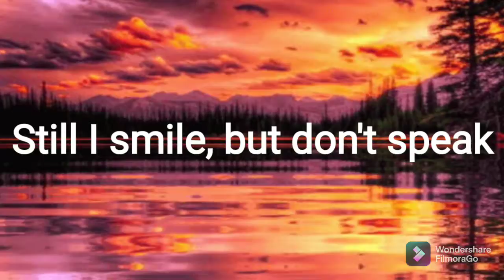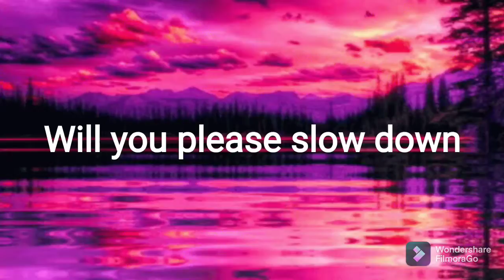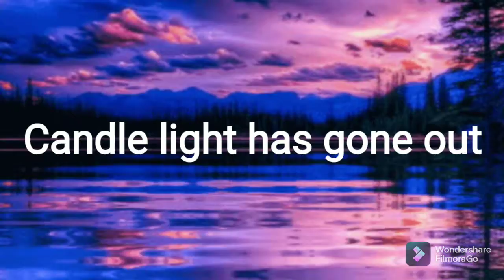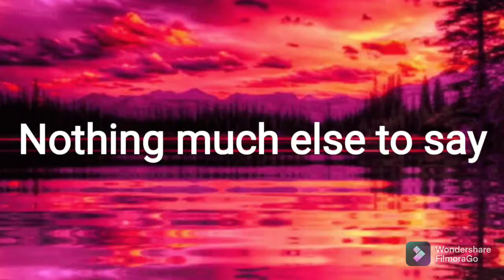Slow Down By Chris Linton and Caidium